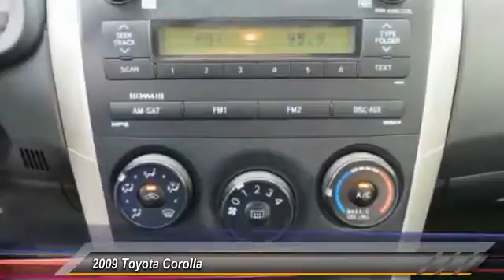2009 Toyota Corolla Live Ventura CA 16054B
2009 Toyota Corolla S

Clean Carfax!. 1.8L I4 DOHC Dual VVT-i and 4-Speed Automatic. STOP! Read this! Hurry in! New Arrival! brbrWow! What a nice smaller car. This charming 2009 Toyota Corolla has a great ride and great power. I really enjoyed driving it. It's very clean, almost new, and really fun to drive. It is nicely equipped with features such as 1.8L I4 DOHC Dual VVT-i, 4-Speed Automatic, and Clean Carfax!. There aren't any used vehicles more reliable than a Toyota, unless it's a Toyota with low mileage like this 2009 Corolla. J.D. Power and Associates gave the 2009 Corolla 5 out of 5 Power Circles for Overall Initial Quality Mechanical. brbrCome see us at Kirby Kia Today!